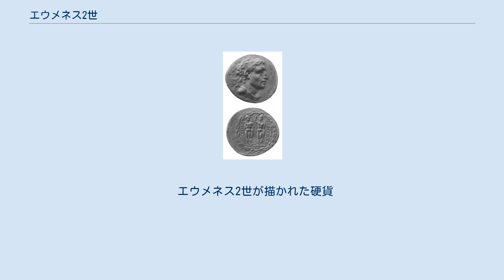エウメネス2世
エウメネス2世（古代ギリシア語: Εὐμένης Β' τῆς Περγάμου, Eumenes II, ? - 紀元前159年）は、アッタロス朝の君主である（在位：紀元前197年 - 紀元前159年）。
 アッタロス1世とアポロニスの息子として生まれ、父の後を継ぐと共和政ローマと協力してマケドニア王国、セレウコス朝がエーゲ海地方に領土を広げるのを阻止し、紀元前190年にマグネシアの戦いでアンティオコス3世を破った。
紀元前188年にアパメイアの和約が結ばれると、彼はフリジア、リュディア、ピシディア、パンフィリア、そしてリュキアの一部を同盟国のローマから解放した。
後にローマは彼がペルセウスと共謀していると疑い、紀元前167年に弟のアッタロス2世を買収してペルガモン王国の王位を狙わせ、またエウメネス2世の弁明のためのイタリアへの入国を拒否した。
 エウメネス2世の功績の1つは、古代世界で有数の図書館の1つであるペルガモン王国の図書館を拡張したことである。
彼はまたアテナイのアクロポリスにエウメネスの柱廊を作った。
妻のストラトニケは、カッパドキア王アリアラテス4世の娘であり、アッタロス3世の母である。
彼らの息子が幼かったため、王位は弟のアッタロス2世が継ぎ、彼は未亡人のストラトニケと結婚した。
 エウメネス2世が描かれた硬貨